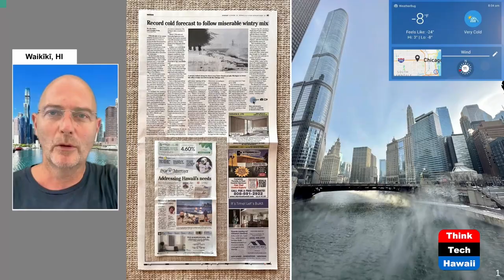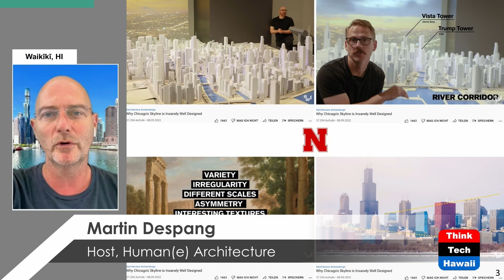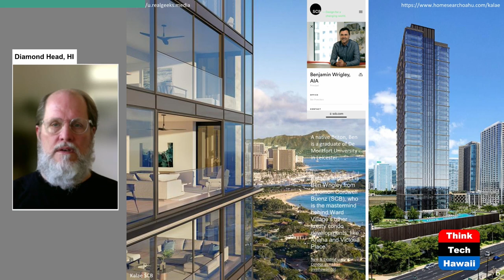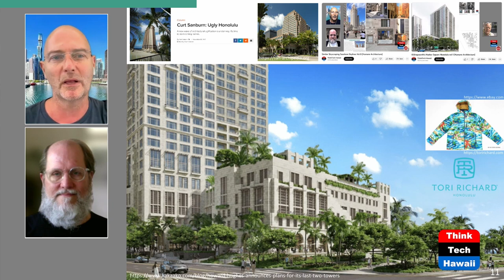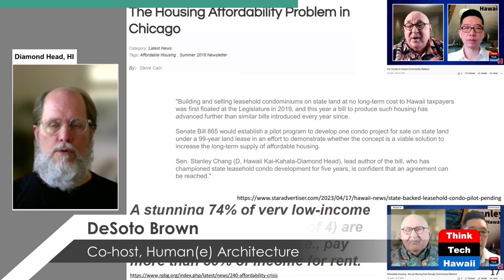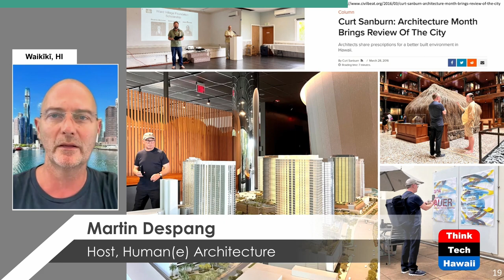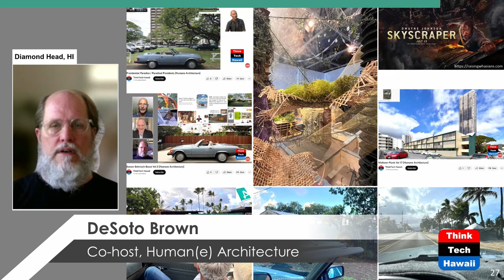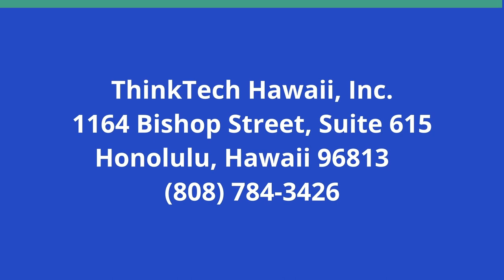Similar Skyscraping Seashore Skyline Pau (Humane Architecture)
Chicago and Honolulu, the Uneven Pair.  The hosts for this show are Martin Despang and DeSoto Brown.

Previous 'human[e] architecture' investigations have identified that Honolulu’s skyscraping skyline borrows much from Chicago, from architectural articulation to authorship. Both cities fronting water, this series of episodes investigates the most recent development in Chicago and their relation to and relevance for Honolulu. DOM Publisher’s 'Chicago Architectural Guide' gives orientation and inspiration for Martin Despang’s scavenger hunt in Chicago in May 2022. It refreshes previous impressions and eye-witnessing memories of DeSoto Brown and Martin Despang from combined from the 60’s, 80’s, 90’s and 2000’s. The show's conclusion makes the viewers recollect, update or initiate their substantiated image of Honolulu’s fellow Windy City as to what to learn from and what not to.

Underwriters:
Michael Sklarz
The Cooke Foundation
Hawaii Energy
Hawaii Energy Policy Forum
Hawaiian Electric
Galen Ho of Immersive Worlds
Kamehameha Schools